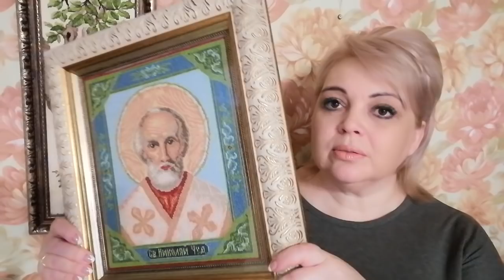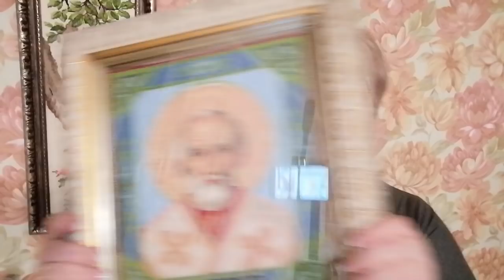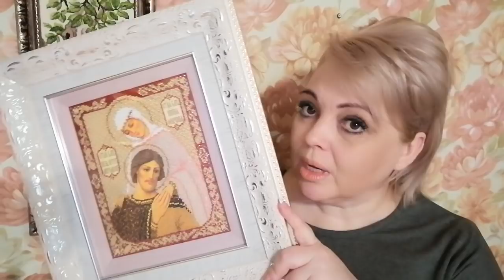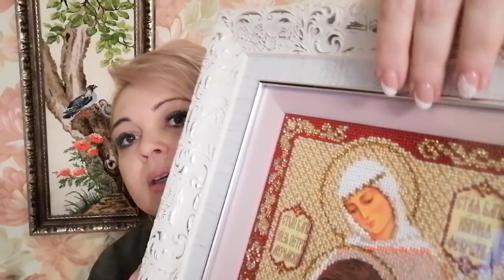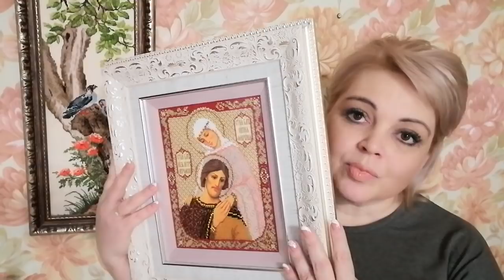Посидим - поговорим (как мы с Михалной вдруг экскурсоводами стали...)